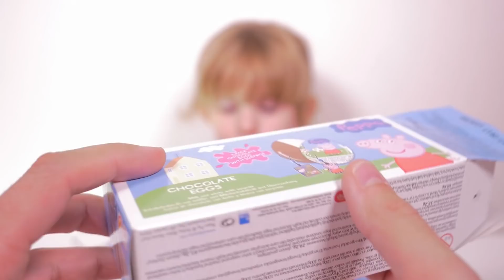[JOUET] Special Peppa Pig - Studio Bubble Tea unboxing Peppa Pig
Athena ouvre un sac à dos Peppa Pig plein de surprises Peppa Pig :)
Unboxing cool Peppa Pig stuff :)